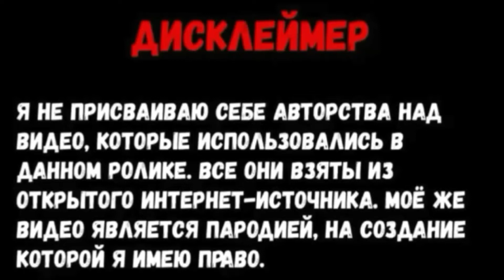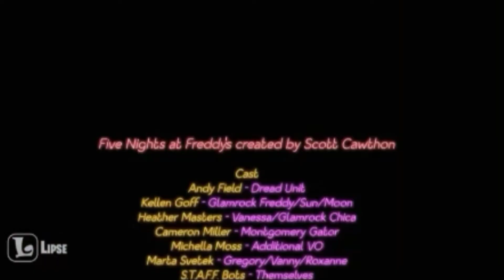THE REAL ENDING - Русская озвучка